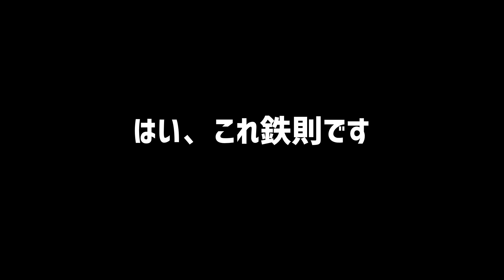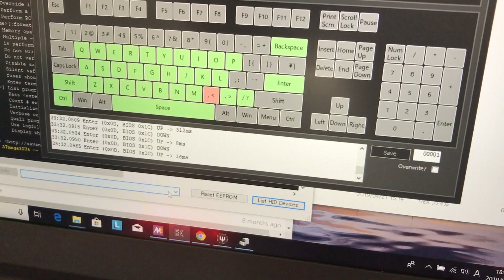自作キーボード作ってみた TreadStone32編 in 遊舎工房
自作キーボードのお店「遊舎工房」にて、自作キーボード「TreadStone32」を作ってみました。
組み立ての様子をビルドログとして動画にしました。小さいチップ部品のはんだ付けが多く難易度高めですが、完成した時の達成感はとても大きかったです！
自作キーボードに入門したばかりの初心者の方にも作り方を知ってもらえる動画にしました！

※TreadStone32は遊舎工房で2019/7/4現在、取り扱いしてはいません

Ergonomic Mechanical Keyboard Build Log